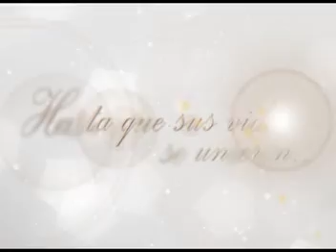Casamiento Lucia y Julio - DIGITALMIX